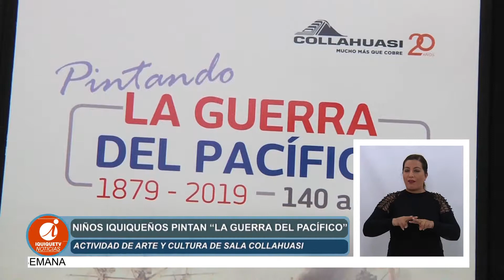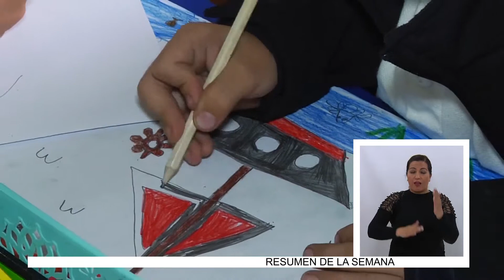Niños iquiqueños pintan "La guerra del Pacífico" (2019.05.10) Lengua de señas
Una actividad inédita en el ámbito cultural, diseñó este año la Minera Collahuasi, invitando a toda la comunidad escolar a pintar “La Guerra del Pacífico”, en la Sala de Artes de nuestra ciudad. Los niños de distintos colegios de Iquique acudieron a la invitación, junto a sus profesores, para dibujar y pintar distintos aspectos del Combate Naval de Iquique, que conmemora 140 años.